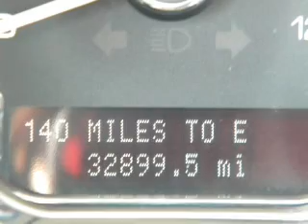2010 Lincoln MKT - Margate FL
Year: 2010
Make: Lincoln
Model: MKT
Trim: Sport Utility 4D
Engine: 6 cylinder 3.7 Liter
Transmission:
Color: Black
Mileage: 32899
Address:
2250 N. State Road 7